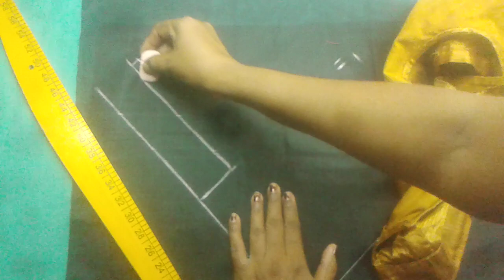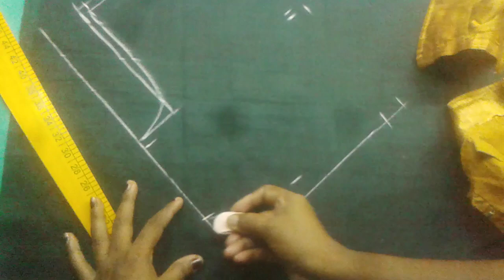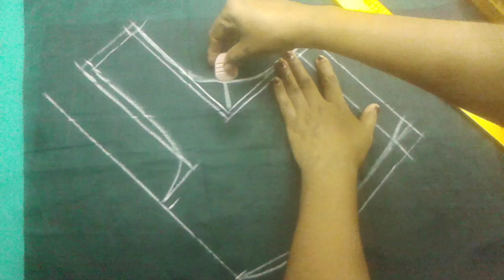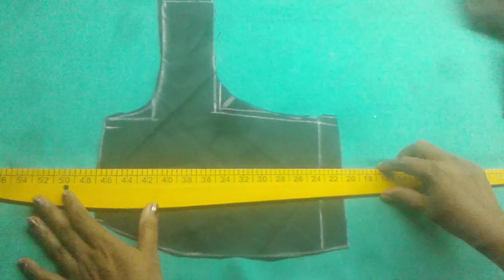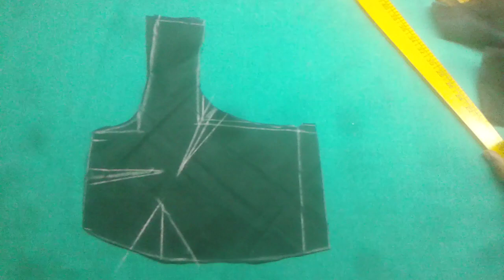Blouse Front Part Cutting in Telugu, Perfect Dots Marking easy method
CLOTHS
Achkan
ajrak
angarkha,
bakhu/kho,
blouse,
burqa,
choli ,
churidar,
daura-suruwal,
dhoti,
dumdyam,
dumpra,
dupatta,
farshi
pajama,
gagra choli,
ghoonghat,
gamucha,
gamosa,
gharara,
gho,
jamawar,
jodhpuri,
kabney kasta sari,
kaupina,
khalat kira,

frock design,
baby girl dress,
baby frocks,
frock,
frock dress cutting,
kids frock,
girls frock,